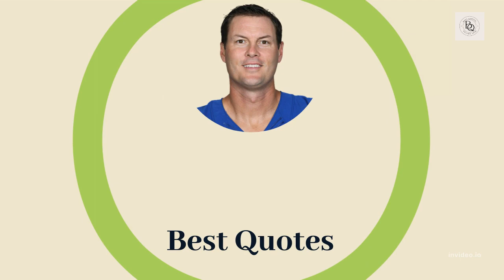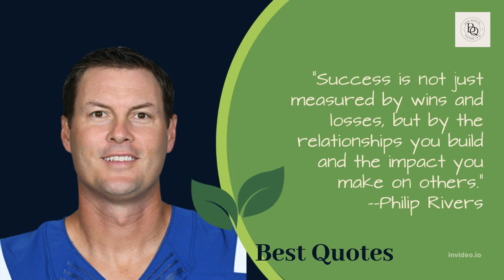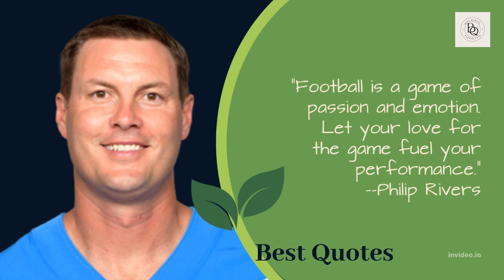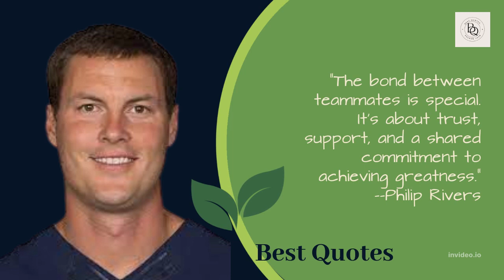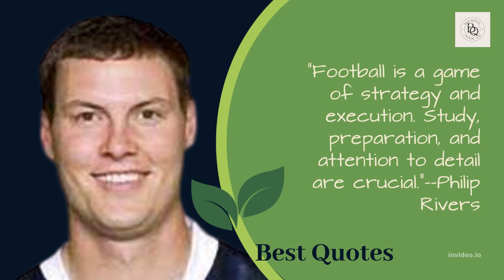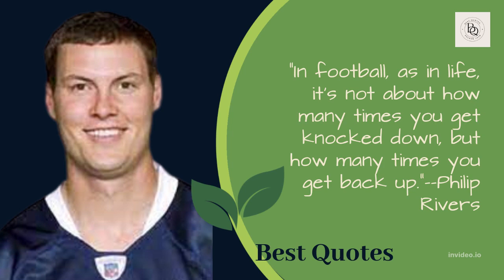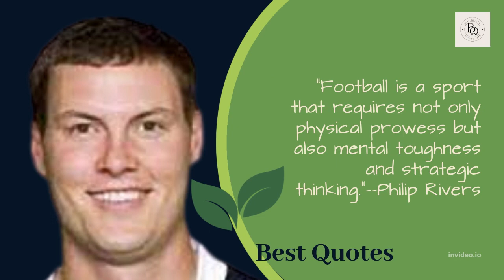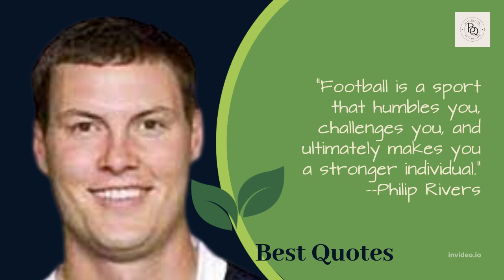"Unleashing the Power of Philip Rivers' Quotes: Wisdom and Inspiration for Football Enthusiasts"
Welcome to our captivating YouTube video featuring the insightful quotes of Philip Rivers, the esteemed NFL quarterback known for his wisdom, leadership, and unwavering passion for the game. In this video, we delve into the profound words that have defined Philip's career, showcasing his exceptional skills, strategic mindset, and relentless drive to succeed. Join us as we explore his memorable quotes, uncovering the wisdom, resilience, and dedication that have propelled him to greatness. Whether you're a die-hard fan of Philip Rivers, an aspiring athlete seeking motivation, or simply someone intrigued by the game of football, this video is for you. Get ready to be inspired, entertained, and enthralled as we navigate through the transformative power of Philip Rivers' words. Sit back, relax, and allow his profound insights and experiences to ignite your own passion for the game and the pursuit of excellence. Prepare to be captivated by the authenticity, leadership, and undeniable impact of one of football's most iconic figures.

The video is related to "Unleashing the Power of Philip Rivers' Quotes: Wisdom and Inspiration for Football Enthusiasts"

How many kids does Philip Rivers have?